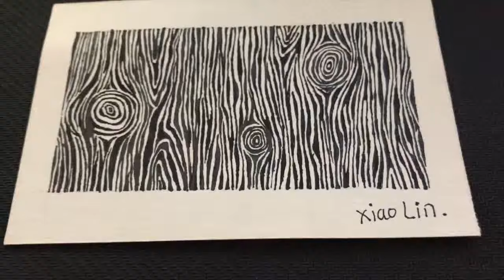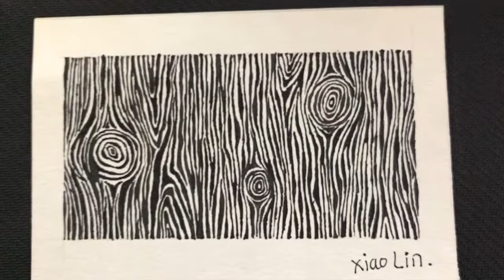Hand painting a black and white image of a wood grain. Draw black and white pattern #2